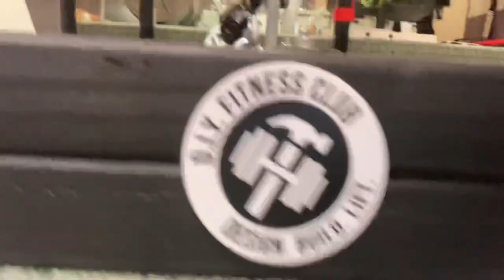Easy DIY 2-in-1: Low Row Foot Plate & Calf Block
Super easy-to-make DIY 2-in-1 Low Row Foot Plate & Calf Block. Row to Grow! 🚣‍♂️ Blast those calves! 🐮
📹 COMPANION VIDEOS:
• Lumber :
     o Approx. 7 Feet of 2x4
• Fasteners
o THREE x 2.5" Construction Screws
o EIGHT x 3" Deck Screws
• Hardware/Tools:
o Clamps
o Speed Square
o Wood Drill Bit Set
• Other:
o Power Rack
o Carabiners
• Paint/Adhesives:
     o Spray Paint
o Wood Glue
o Anti-Slip Tape
🥤Best Value Protein on the planet: MY PROTEIN